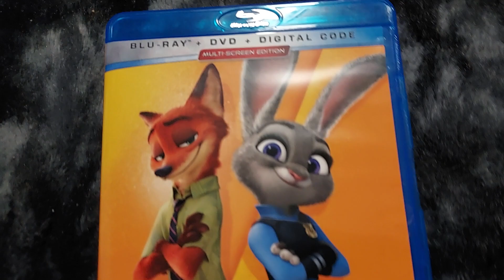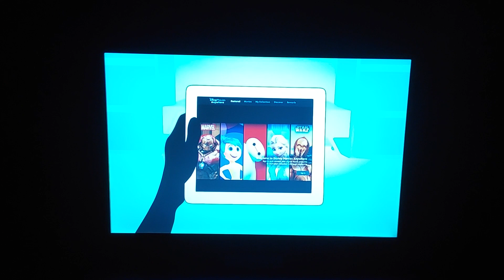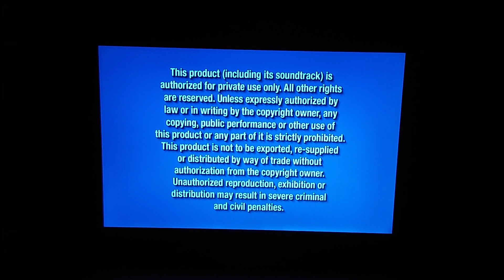Opening Of Disney: Zootopia Blu-Ray-DVD From 2016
I'm Glad I Got This Movie & I'll Do The Menu Walkthrough Of This Real Soon.

1. Language Selection
2. Disney Logo
3. Disney Fastplay Menu Option
4. Disney Movies Anywhere Promo
5. "Coming Soon To Theaters"
6. Finding Dory Promo
7. "All Flims & Promotions"
8. Blue Warning Screen
9. The Commentaries & Interviews Screen
10. FBI Anti-Piracy Warning Screen
11. Disney Logo
12. Walt Disney Animation Studios Logo